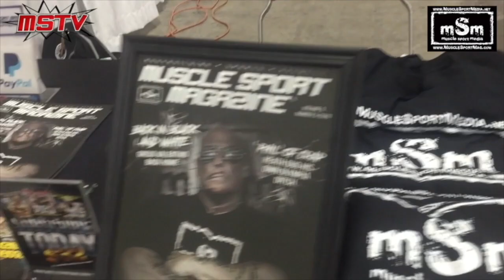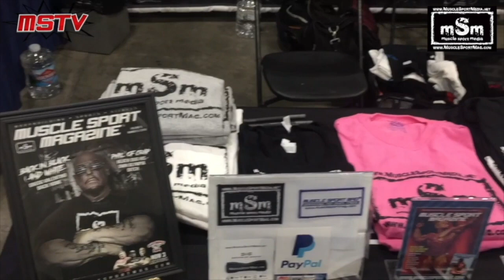LIVE EVENT - mSm New Issue Release Party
Come join us on Tuesday, August 20, 2019 from 5PM top 8PM EST at Pro-Fit Deer Park in NY for our issue launch party. Live broadcasts, interviews, videos, photos & more. Anthony Tumminello, owner of Method Training, will be on hand to sign copies of the Volume 10, Number 2/2019 issue, which he graces the cover of.